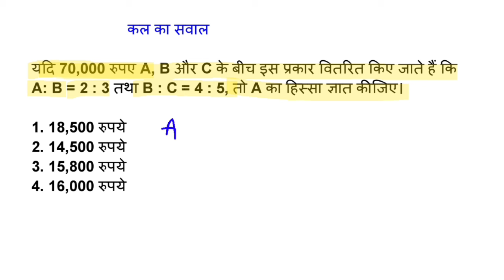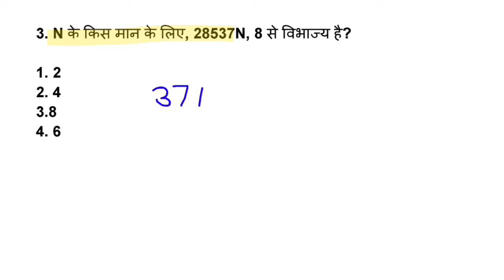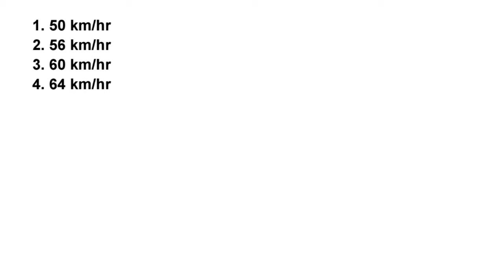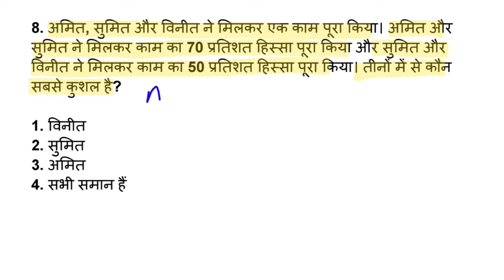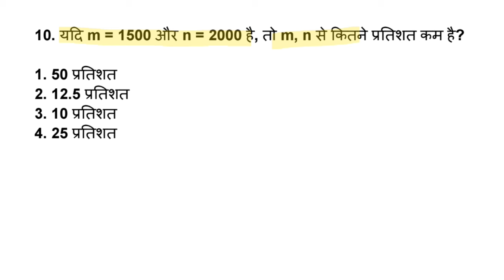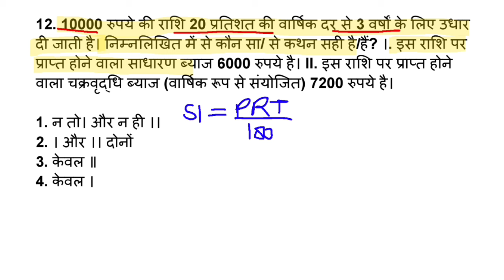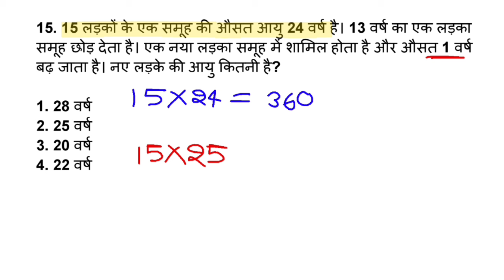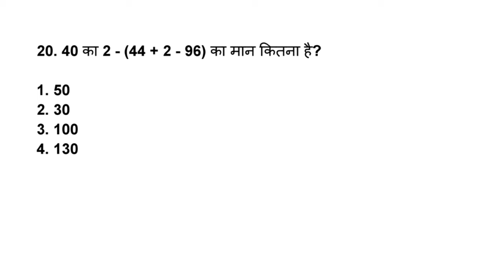SSC GD Maths Practice Set 37 | SSC GD Maths Questions With Solutions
SSC GD 2021
profit and loss kaise nikalen
profit and loss best short tricks
In this video ankit sir discuss profit and loss topic of arithmetic which is most useful for any Competitive exams. this class contained concepts and questions which is basic to advance level.
so, Dear learners you should watch this video to do strong your profit and loss topic.

2025 MATHS Practice SET-01
ssc gd math practice set 2024
ssc gd math practice set
MATHS PRACTICE SET 01
ssc gd maths class
SSC GD MATHS Simplification
ssc gd math
ssc gd math practice set rojgar with ankit
ssc gd result 2024
ssc cgl
Mathematics shortcuts